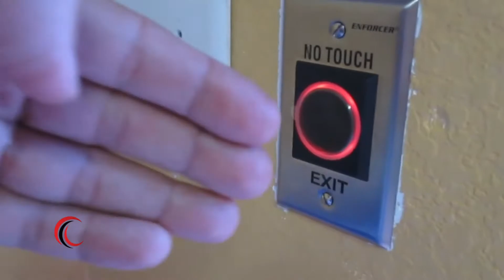Coopercraft Future of Security